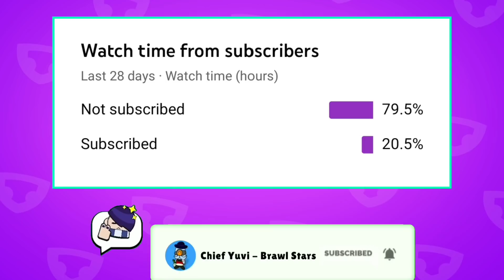The Story Of Surfer Carl Episode - 2 Part - 1 | Brawl Stars Story Time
1 Like = More Motivation
Copyright & Credits🏅 :-